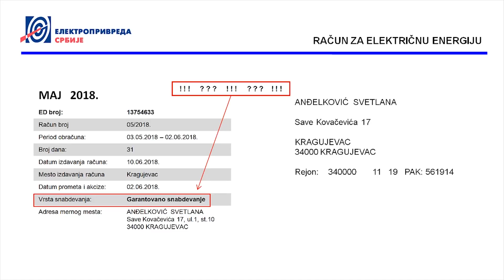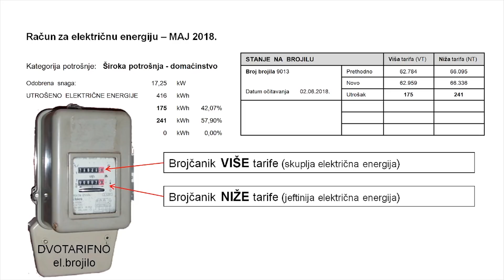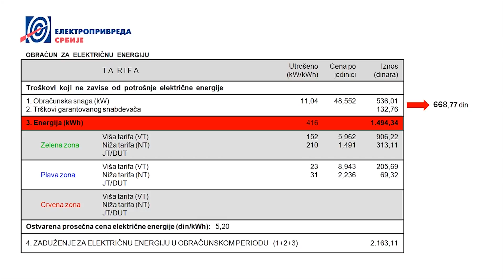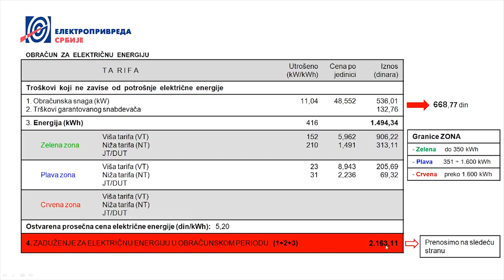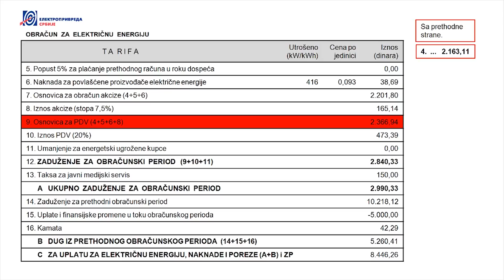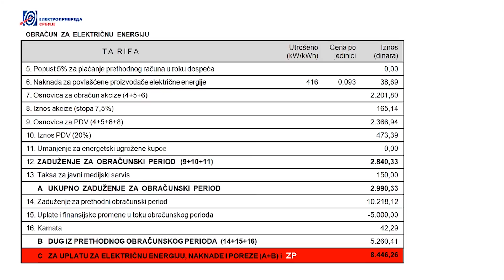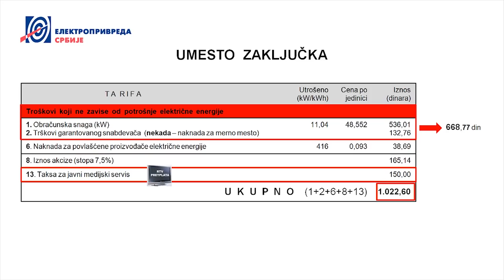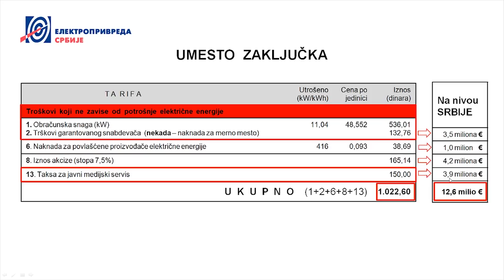RACUN za STRUJU - sta sve placamo ?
Kragujevac

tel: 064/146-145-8